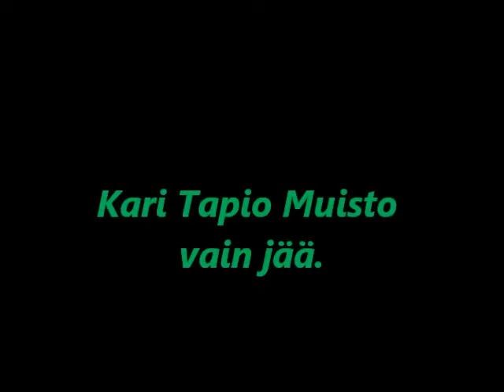Kari Tapio - Muisto vain jää